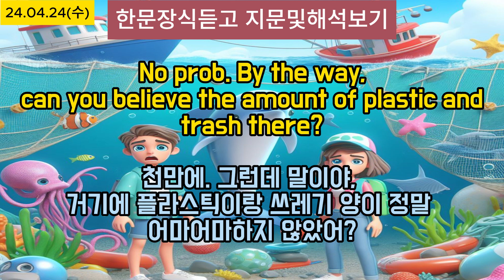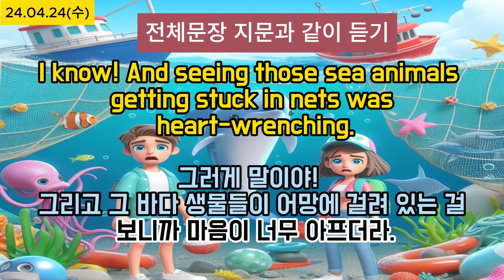Easy English(24.04.24)with EBS Radio, 매일 영어공부